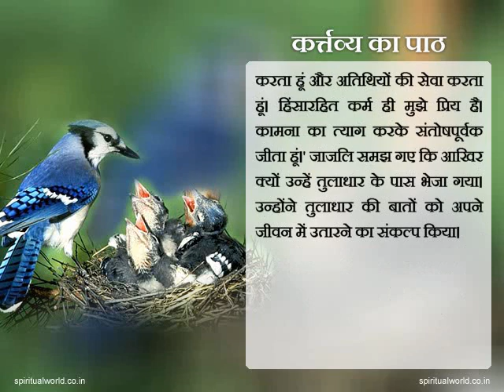50 Indian Hindi Spiritual Short Stories - Kartvya ka path